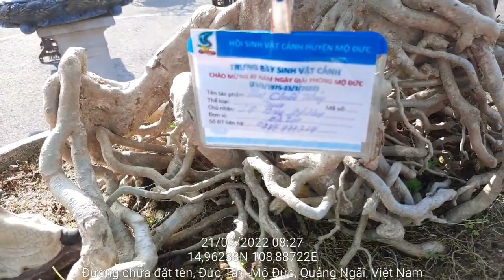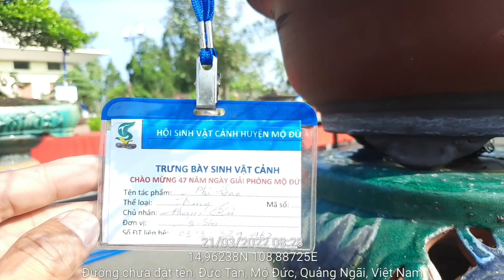Triễn lãm sinh vật cảnh Mộ Đức 2022.